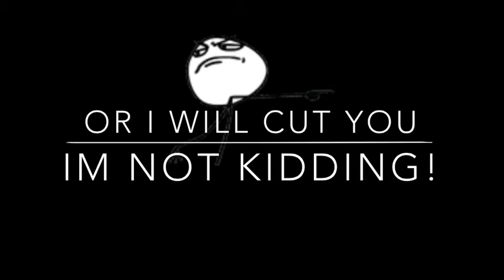QUICK UPDATES ON THE CHANNEL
Hi Guys! Only A Quick Update!
Haha I Hope You Guys Have A Wonderful Day.. Just Make Sure You Subscribed Or Else You Wont Have A Wonderful Day Because I Will Cut You :) Goodbye And Godbless You All! :D